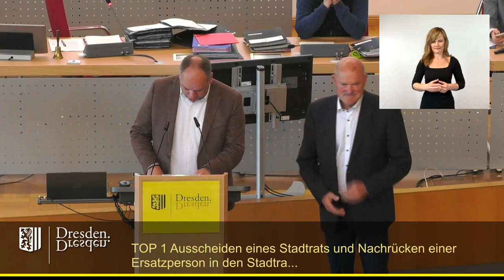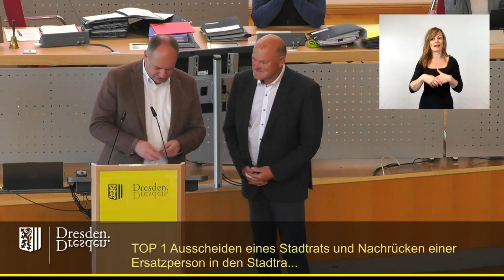staDDrat am 18. April 2024 Ausscheiden eines Stadtrats & Nachrücken einer Ersatzperson